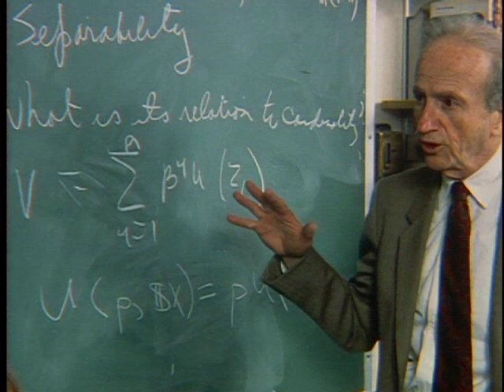Gary S. Becker - 2000 National Medal of Science